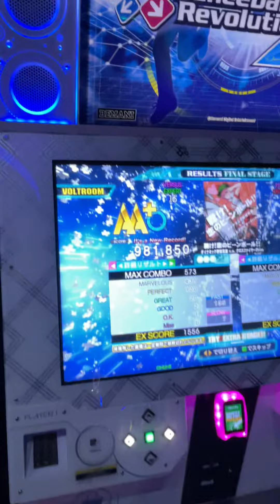[DDR A20 PLUS] Koi no Bean ball ESP 981,850 FC!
x3.5 NOTE DARKEST

轟け！恋のビーンボール！

Full Combo and 20k upscore but… at what cost… 135 fasts 😅😂 will try playing at x3.75 next time. Perhaps AAA is a possibility for this bad boi :)